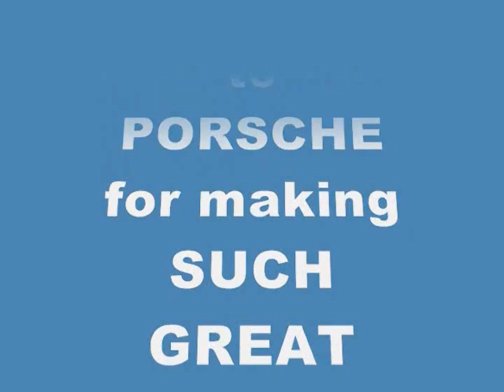PCA DE at VIR Full Course Sep.8th 2007 Clip2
More fun with Potomac PCA!!!